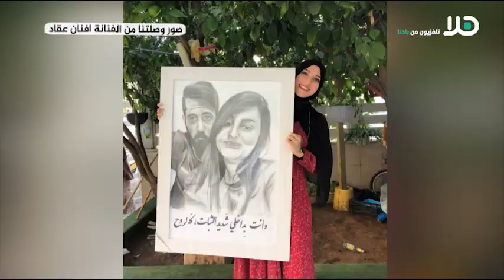اعادة | تابعوا حلقة جديدة من برنامج ‘ هلا شباب ‘